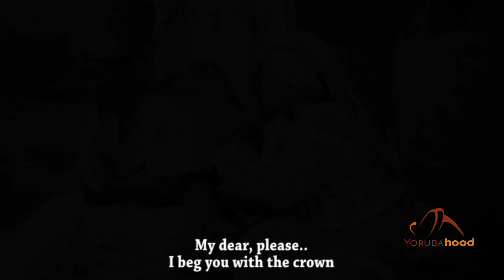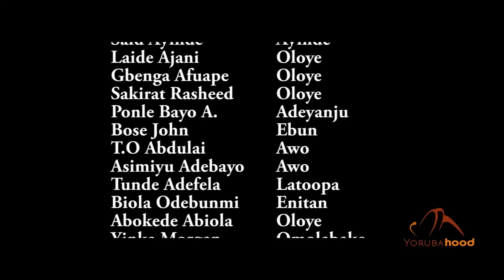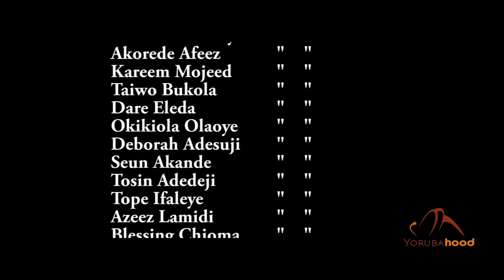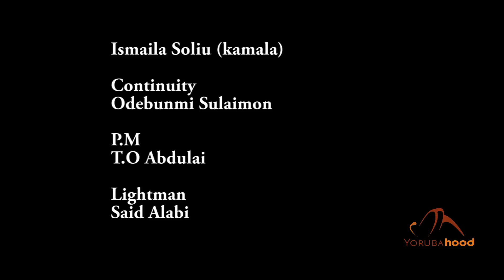Kabiesi Eledumare - Latest Yoruba Movie 2017 Traditional Premium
Calamity starts to befall the villagers of Ayekale just weeks after Prince Aderounmu was crowned King. When the King makes his consultations, it is revealed by the Ifa Oracle that the mishap is from the newly crowned King. Another emotional thriller from Taofeek Adewale. Enjoy.